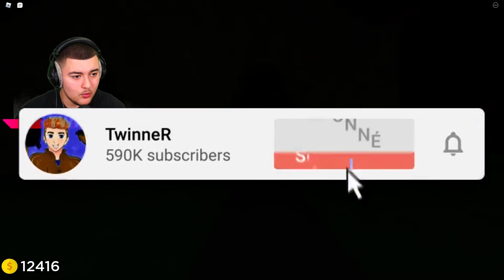LE PIRE ASCENSEUR DE L'HORREUR SUR ROBLOX ! The Scary Elevator à 3H00 du Matin !